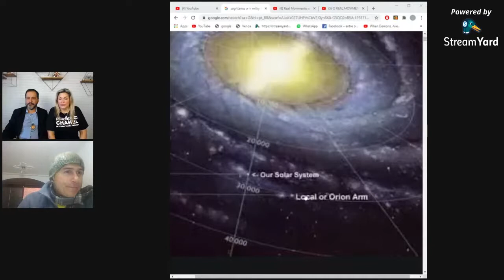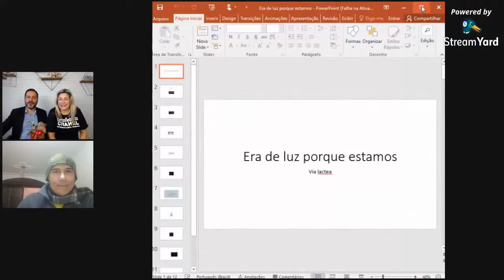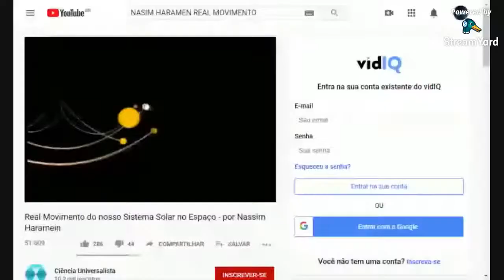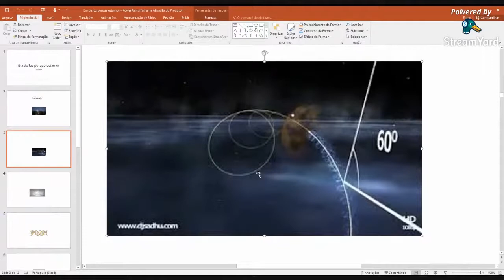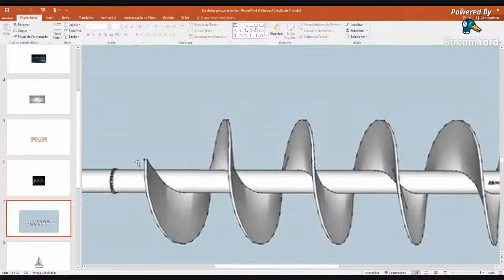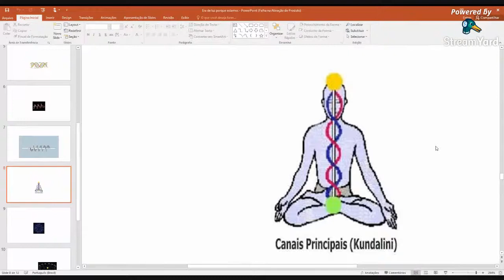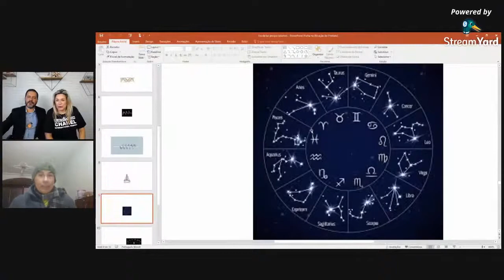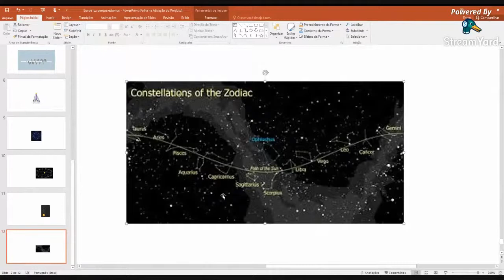Porque estamos na ERA DE LUZ ! com Astrônomo Rudimar Moz